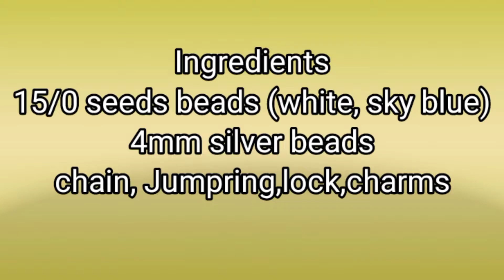beads earrings tutorial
beaded earrings, DIY beaded earrings, Earrings, Stud earrings
howto, make, designer, earrings, bangles, wedding, jewellery, bridal, latest, model, silk, thread, hand, made, jewellerydiy
beading, Sonysree, Beaded Bracelet, Beading, How to make beaded earrings, jewelry, earrings, bracelet, necklace, How to make diy jewelry, diy necklace, life hacks, beads, Beaded stud earrings, christmas Gift ideas
HTM,htm